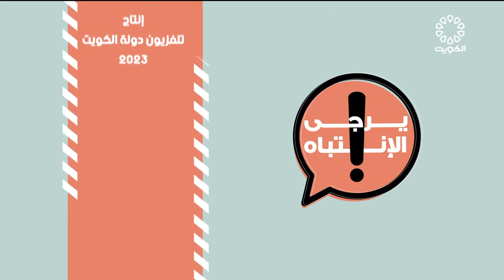برنامج يرجى الانتباه 3-5-2023